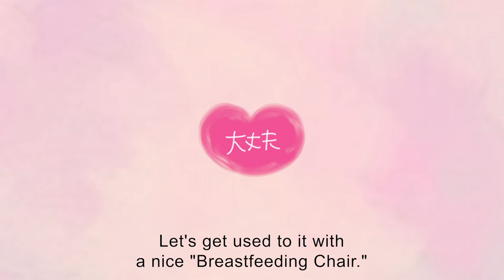Breast Feeding Chair "Hug Hug" Promotion Movie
HugHug, a breast-feeding chair, was developed by a team of working mothers in Paramount Bed (”Tsubaki Project”). The Tsubaki Project serves to propose new product developments for the obstetrics department from the perspective of mothers, from pregnancy to childbirth.